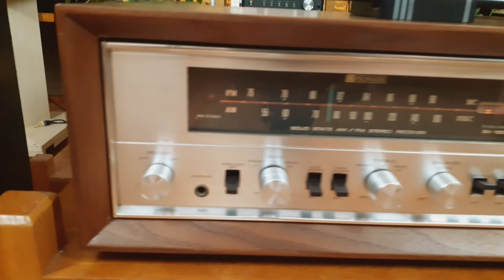COMBO ĐỈNH : AUREX - LS50 & PIONEER - SX100TA